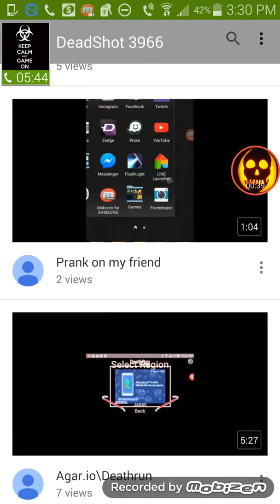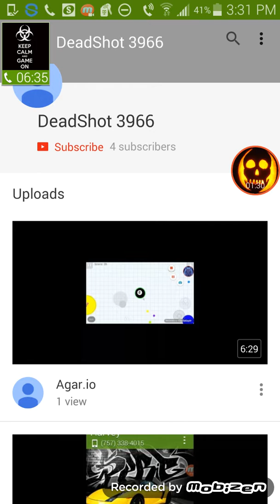Check out my friends channel DeadShot3966